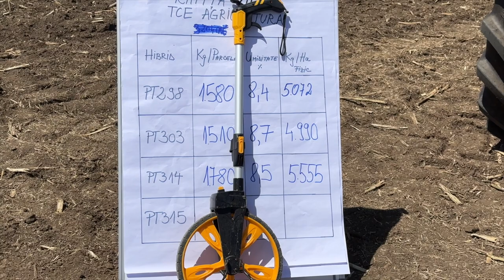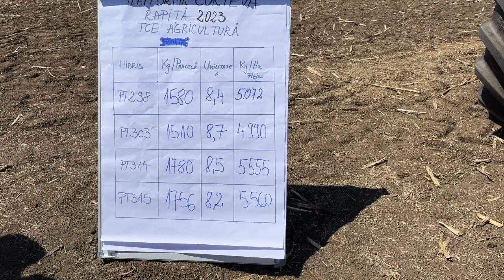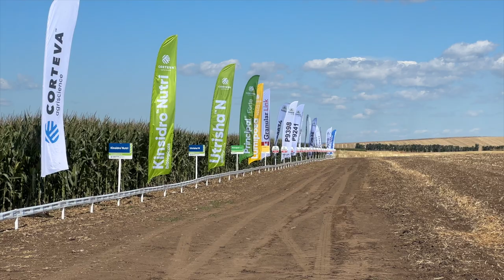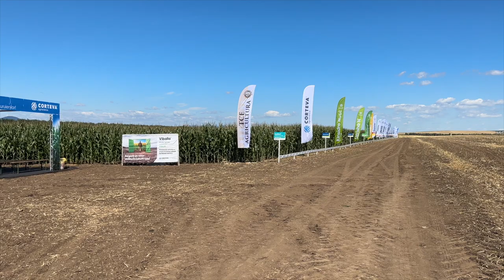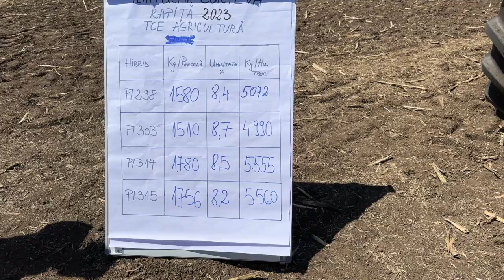Producții record dar profit spre minim.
De 20 de ani parteneriatul între CORTEVA  și TCE Agricultură dă roade an de an .
Și anul acesta, la finalul campaniei de recoltat grâu și rapita am fost din nou la Zănești alaturi de peste 350 de fermieri  și am fost martorii recoltării în direct a celor mai inovative semințe de răpită ale companiei CORTEVA.
Am stat de  vorbă atât cu garda veche cat și garda nouă de agronomi ai ferme gazdă . Astfel, Iacob Vasile i-a adus pe mai tinerii săi colegi, Radu Ionuț și Ciprian Nyegre să ne împărtășească din provocările anului agricol.
În același timp, Maria Cârjă și Andrei Ciocoiu ne-au reamintit parte din portofoliul CORTEVA atât pentru semințe cât și pentru tratamentul culturilor de grâu și rapiță.
Încet cu combina pe câmp spun cei prezenți la eveniment,  iar  Lucian Ciornei, și el fermier moldovean, ne-a povestit cum a gândit dânsul abordarea ultimului an agricol.